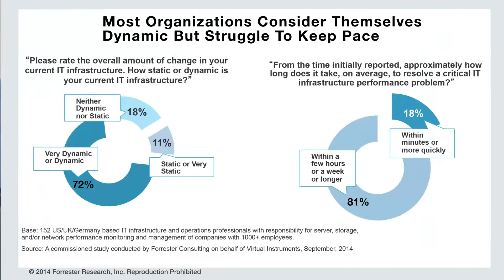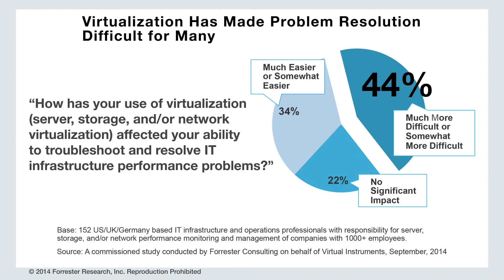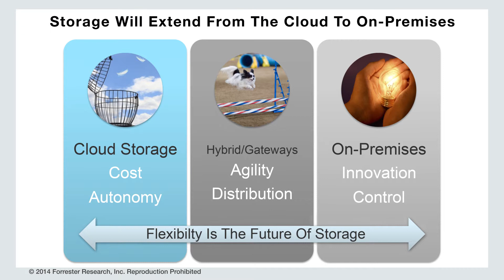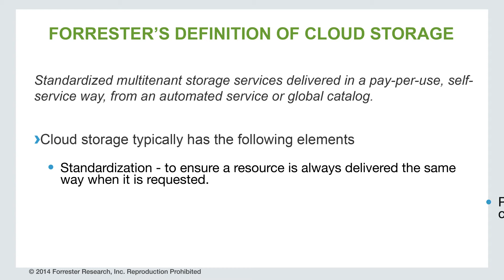Shift To Workload Centric IPM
Henry Baltazar of Forrester Research recaps the need for proactive Infrastructure Performance Management (IPM) provided by the Virtual Instruments, VirtualWisdom platform.